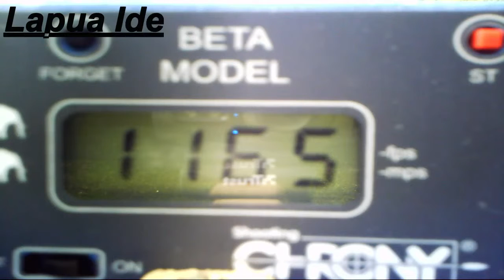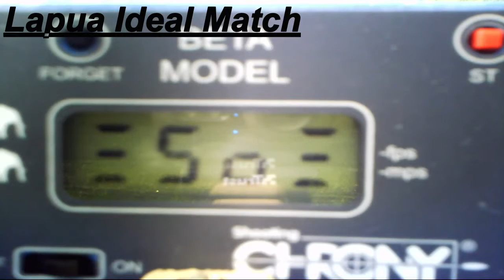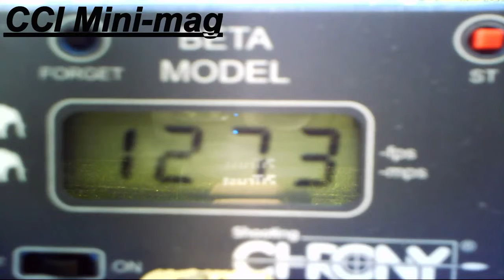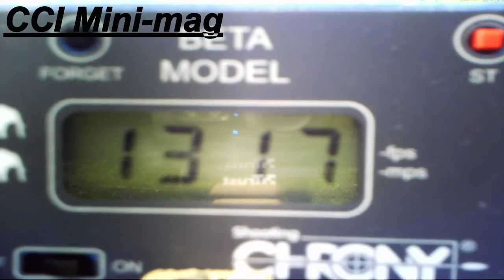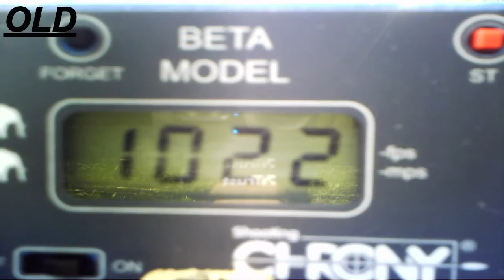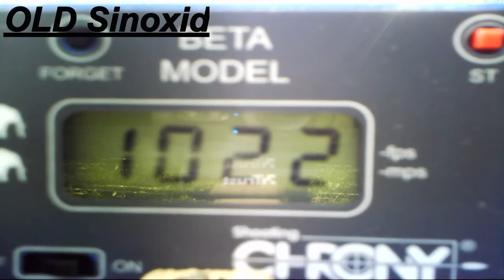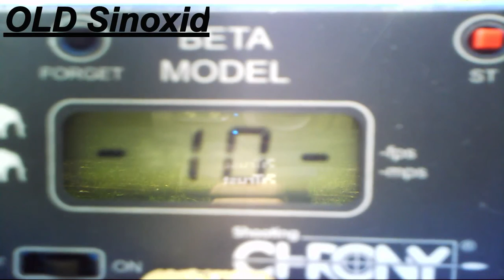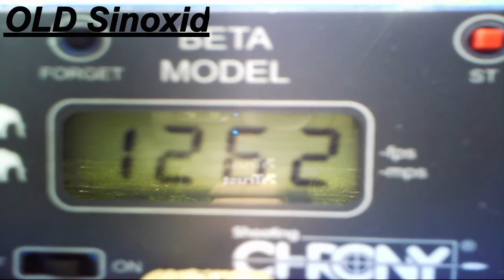vingsted ammo speed test setup test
my test of the ammo speedtest setup using chrony beta, webcam, laptop and firing assistant

results as follows

old lapua championship 944 (5 round test)

first 2 shots not in video

1163
1159
1158
1145
1165

lowest - 1145
highest - 1165
extreme spread - 20
average - 1158

lapua ideal match

1173
1171
1145
1145
1144
1148
1160
1174
1173
1170

lowest - 1144
highest - 1174
extreme spread - 30
average - 1160

cci mini-mag

1273
1289
1303
1288
1314
1274
1304
1290
1299
1317

lowest - 1273
highest - 1317
extreme spread - 44
average - 1295

.22 magazine

1068
1051
1067
1083
1065
1056
1034
1072
1079
1022

lowest - 1022
highest - 1083
extreme spread - 61
average - 1059

old sinoxid - (extractor problems)

1255
1260
1254
1278
1267
1257
1255
1183
1240
1262

lowest - 1183
highest - 1278
extreme spread - 95
average - 1251

end of test

we do plan to do a full speedtest soon with nearly 100 different types of .22 ammo, some short, some lr .. this is but a test of the system being used.